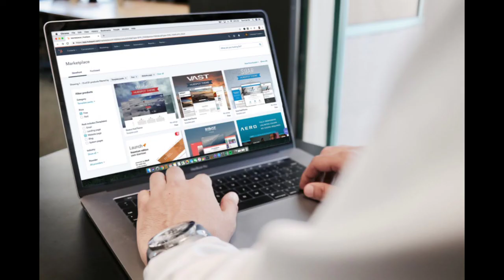digital marketing course details in tamil...